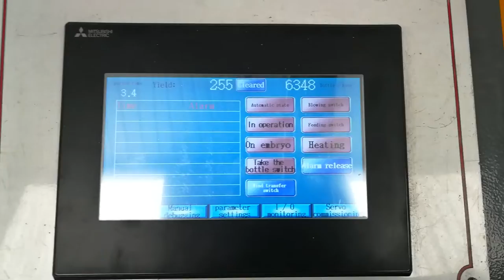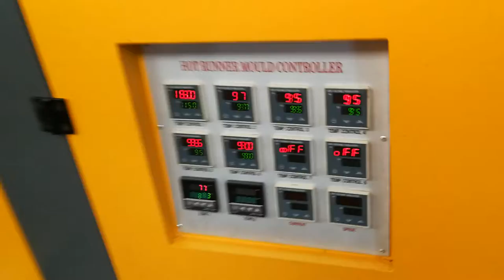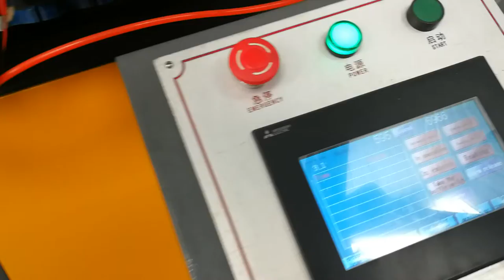6-cavity 6348BPH YW-L6 Fully Automatic PET Blow Moulding Machine